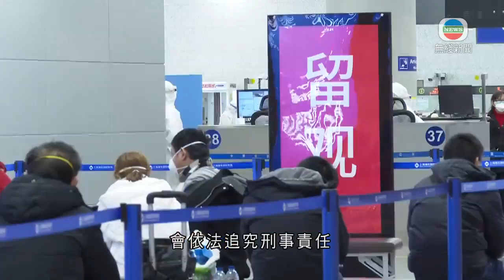內地嚴查妨害海關進行檢疫人士 違者將被追究刑事責任-20200325-TVB News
最高人民法院及最高檢察院嚴查妨害海關檢疫的人，違法者會被追究刑事責任。

負責人指，入境人士無論是否中國公民，如未有配合海關衞生檢疫工作，隱瞞疫情或偽造信息等，引發新冠肺炎傳播危險，都屬「妨害國境衞生檢疫」行為，會依法追究刑事責任，可被處三年以下有期徒刑或罰款。